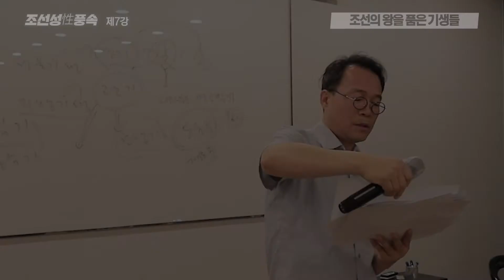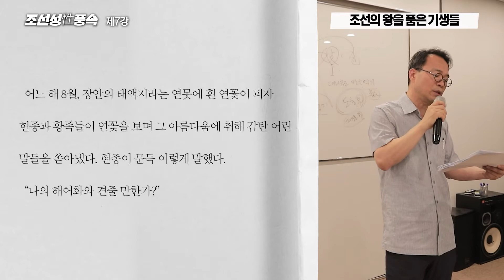조선성性풍속 7-1강_조선의 왕을 품은 기생들